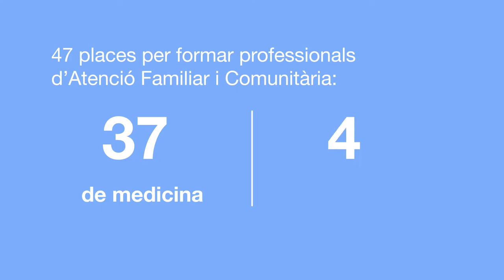Vine a fer la residència a l'Atenció Primària Metropolitana Nord de l'ICS. Curs 2022-2023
El curs 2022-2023, l'Atenció Primària Metropolitana Nord de l'ICS oferta 47 places per formar professionals d'Atenció Familiar i Comunitària. D'aquestes 37 són de medicina i 10 d'infermeria.

Comptem amb 16 equips d'atenció primària acreditats per a la formació, repartits per tota l'Àrea Metropolitana Nord, que inclou el Vallès Occidental, Vallès Oriental, Barcelonès Nord i Maresme.

Vine a fer la residència a l'Atenció Primària Metropolitana Nord de l'ICS!